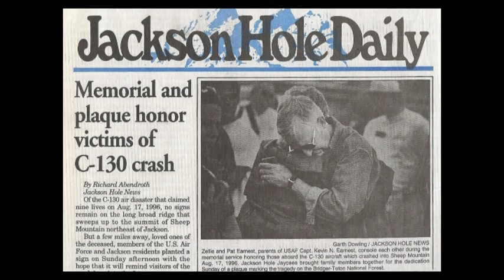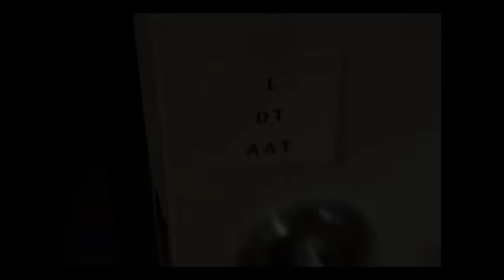LDTAAT - by Mark Earnest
A story about an engineer, cancer, kissing like prom dates, and reminders.